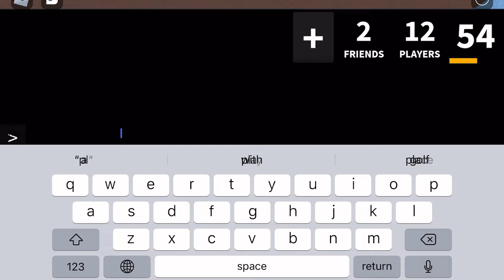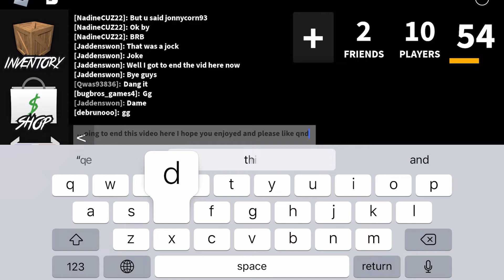Mm2 with my friend and a fan!